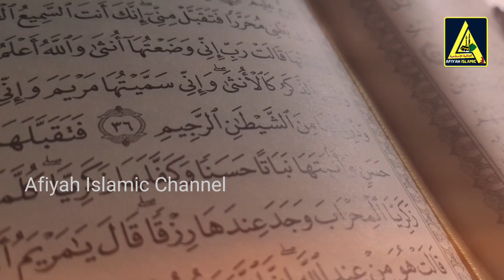அல்லாஹ்விற்கு மிகவும் பிடித்த திக்ர் | dua | dua tamil | AFIYAH tamil islamic channel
அல்லாஹ்விற்கு மிகவும் பிடித்த திக்ர்  | dua | dua tamil | AFIYAH tamil islamic channel | tamil dua and remedies  | tamil muslim

02. 6 dua, Allah will give you money, wealth, barakah, forgiveness, food, a good house, and knowledge.

tamil dawah
islamic status
muslim status
muslim tiktok
muslim reminder
urdu bayan
sirajudeen yousufi bayan
craj u sufi
live dawah channel
Muhammad Powerful Dua
Powerful Zikir
Powerful Bayans
Tamil Bayans
Islamic Daily Bayans
Tamil Dua
 Tamil Dikir
 TamilDua
 BarakthDua
happyDua
 specialDua
morningDua
 islamicDua
 sleepingDua
dailyDua
PowerfulDuaspecialDua
morningDua
islamicDua
sleepingDua
dailyDua
PowerfulDua
moneyDua
AllahHappyToDua
Dhikir tamilDikir
specialDikir
 prayerDhikir mostPowerfullDhikir
tamil dua muslim crying
tamil dua byan
tamil duakkal
tamil dua media
dua tamil bayan
dua tamil quran
dua tamil whatsapp status